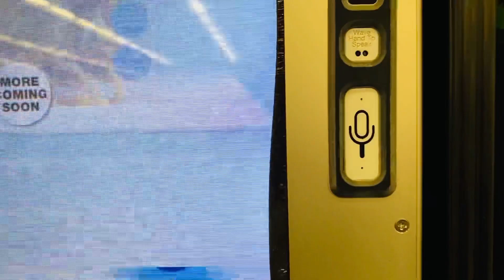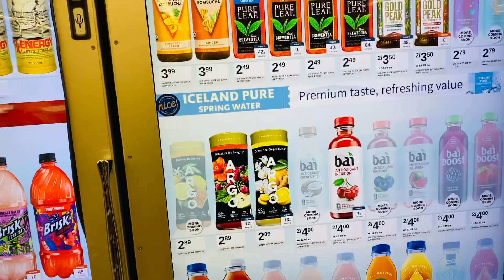19 novembre 2022